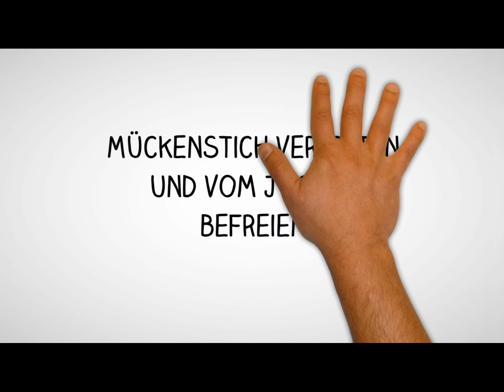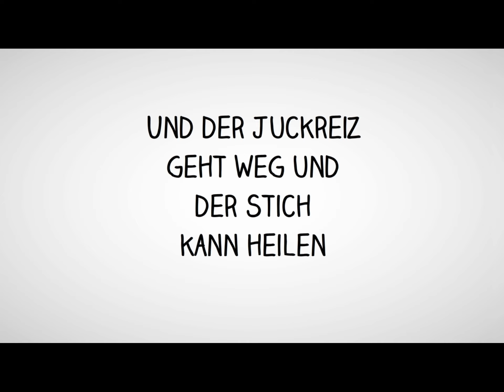Mückenstiche verarzten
Wie du einen Mückenstich gut verarztest und das blöde Jucken und eine Entzündung verhinderst